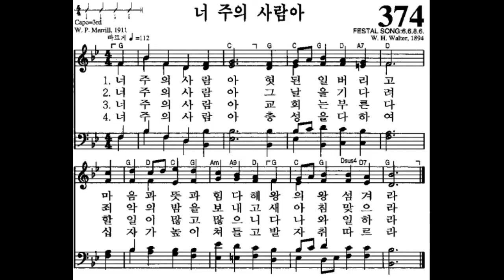(찬송가 374장) "너 주의 사람아" (임대혁 작곡)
“너 주의 사람아”
[깨어 믿음에 굳게 서서…강건하여라]

너 주의 사람아 헛된 일 버리고
마음과 뜻과 힘 다해 왕의 왕 섬겨라
너 주의 사람아 그 날을 기다려
죄악의 밤을 보내고 새 아침 맞으라

너 주의 사람아 교회는 부른다
할 일이 많고 많으니 다 나와 일하라
너 주의 사람아 충성을 다하여
십자가 높이 쳐들고 발자취 따르라
(봉사와 충성)

“Rise up O men of God”